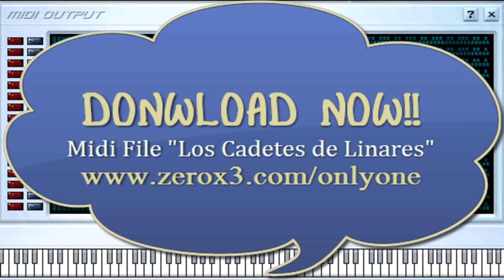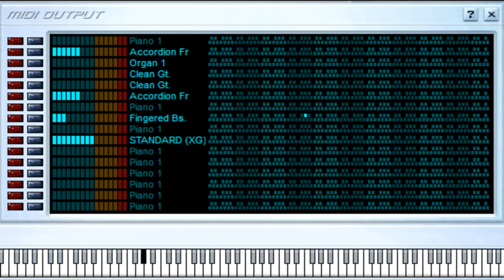El Asesino - Los Cadetes De Linares - Midi File (OnlyOne)